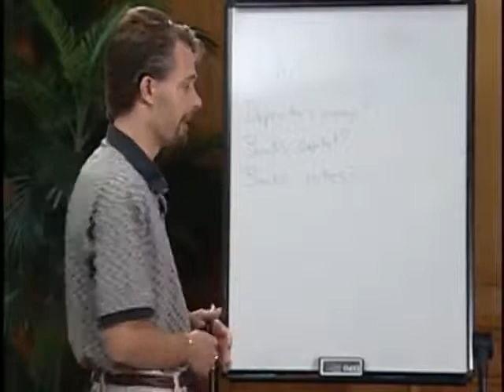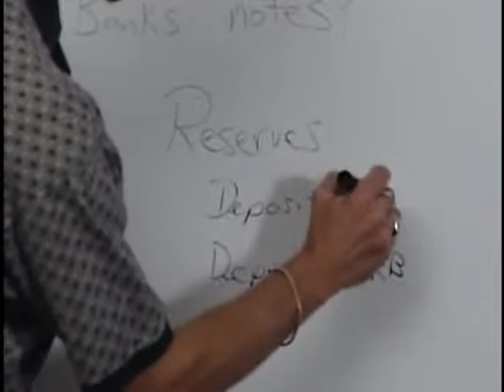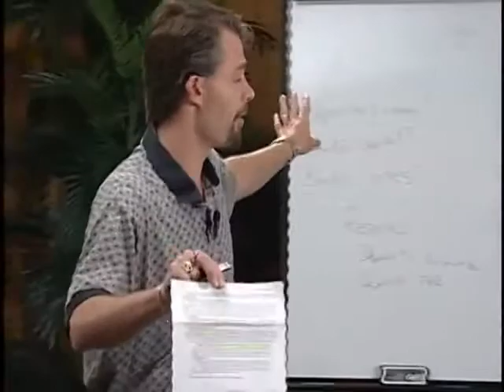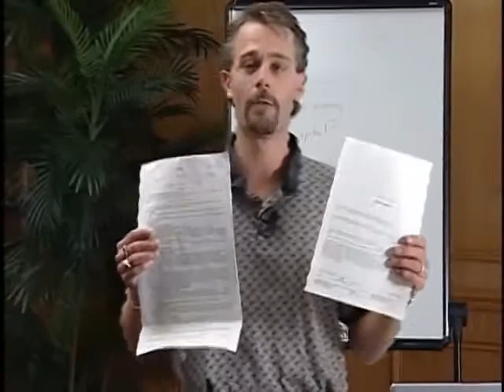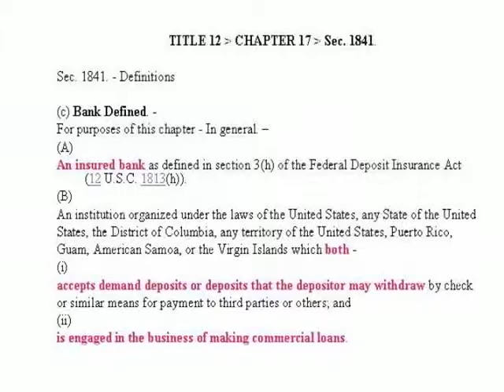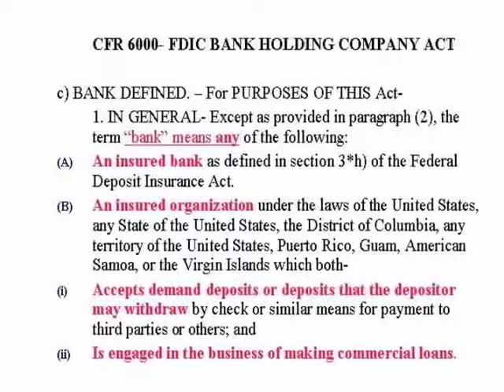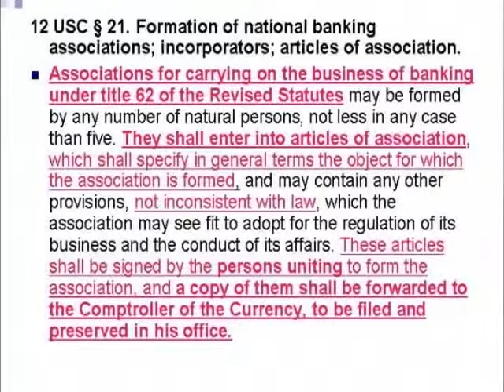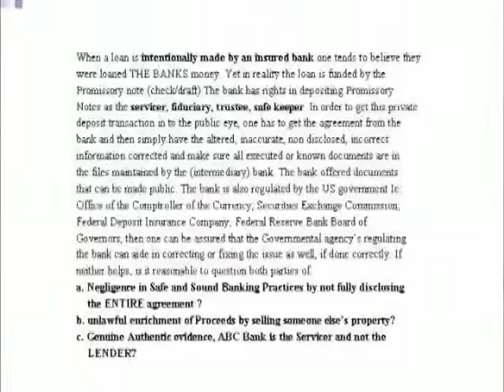Dan Benham Part 5 of 6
An auto finance guy explains how he figured out the illegality of how loans create so-called money. Uploaded for posterity as it's go time freedom of speech and information sharing at the time of upload.